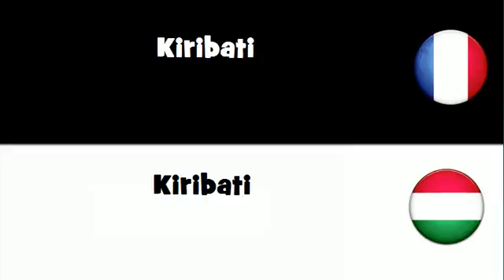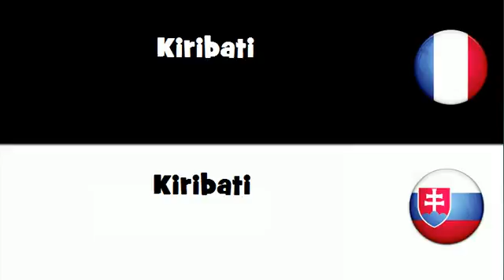Traduction en 20 langues # Kiribati